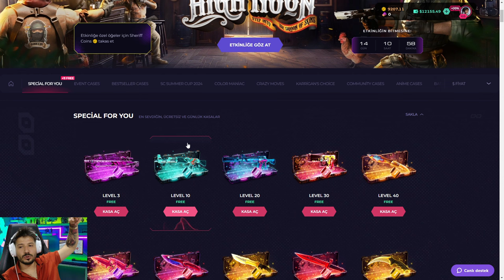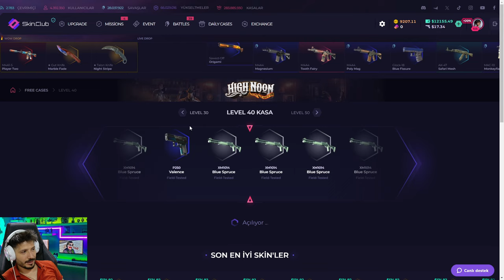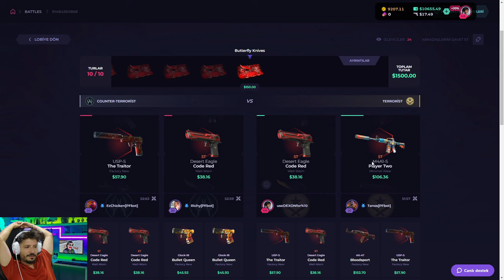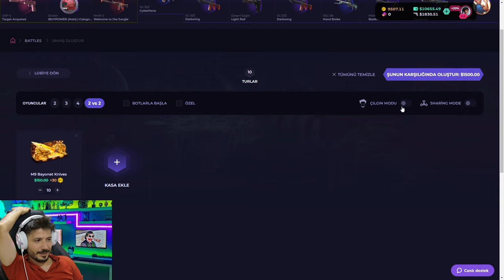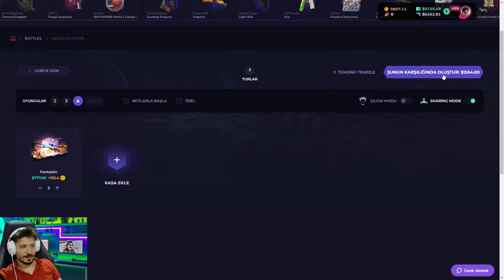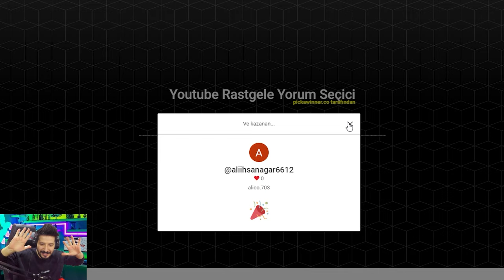NE TEPKİ VERECEĞİMİ BİLEMEDİM Skinclub Promo Code 2024